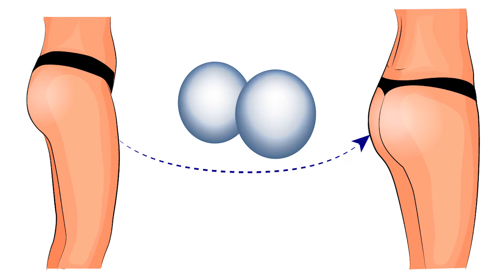What is a Baby BBL??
Baby Brazilian Butt Lifts - Board Certified Plastic Surgeons Dr. William P. Adams Jr. and Dr. Jazon Pozner discuss with Patient Coordinator, Ellery Mileger, what a baby bbl is and more!

Presented by: The Plastic Surgery Channel